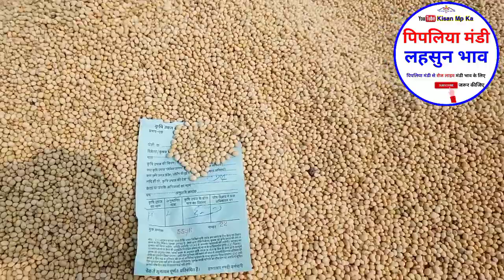नई सोयाबीन भाव में आज जोरदार तेजी Aaj Ka Soyabean Bhav Pipliya Mandi NCDEX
Aaj Tak aaj ka soyabeen bhav neemuch mandi soyabean bhav badnawar mandi
Aaj Ka Soyabean bhav pipliya Mandi Manish dhakad mandsaur Mandi soyabean bhav today garlic Price Today Pipliya Mandi NCDEX soyabean Price

JAGO KISAN
Mp tak